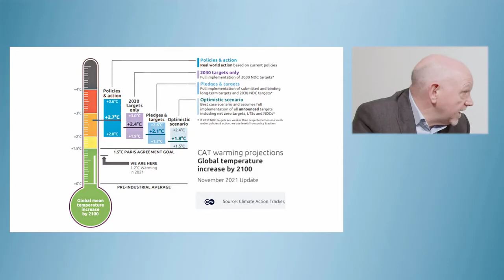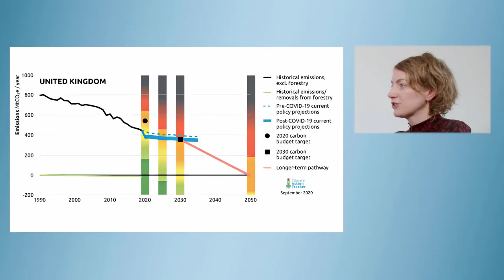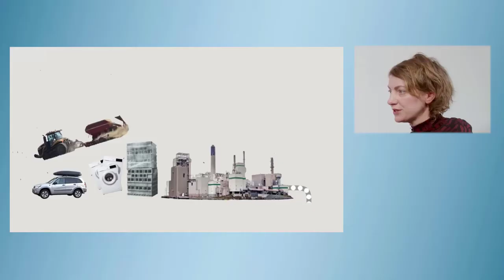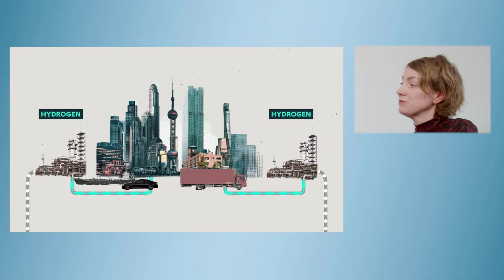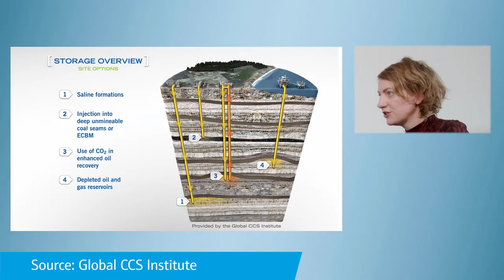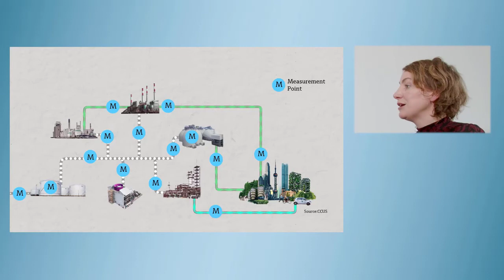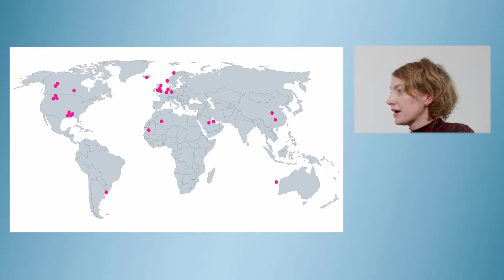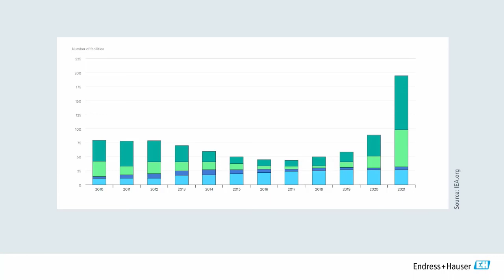Energy Transition | A guide to commercial deployment of Carbon Capture, Utilization & Storage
Coming from government regulation to supporting those initiatives with association support industry efforts. Ms. Ruth Herbert, CEO of CCSA, the trade association promoting the commercial deployment of Carbon Capture, Utilization and Storage (CCUS). This video is part of a 12-part video series of our Endress+Hauser Global Energy Transition Masterclass, which took place in March 2022.

Want to get new ideas on how to reach the Net-Zero goal? Watch the entire playlist and get practical insights from experts working on the Net-Zero goal and listen to cross-industry panel discussions and exchanges with industry peers.

Heavy industries such as oil & gas, cement, metal, and chemical production account for 40% of global energy demand. One quarter of all CO2 emissions come from these industries and are hard to abate. The demand for energy, cement, steel, and chemicals will further increase with continuous urbanization and growing world population. If we are going to reach global climate goals, we need to improve efficiency and significantly reduce CO2 emissions.

Numerous pilot projects worldwide answer to this call. Get insights and gain new knowledge and ideas from leading companies around the globe who have gained first hand experience in reducing CO2 impact on our environment.